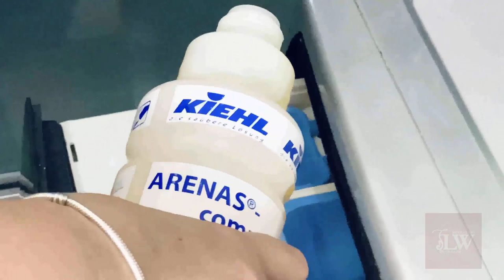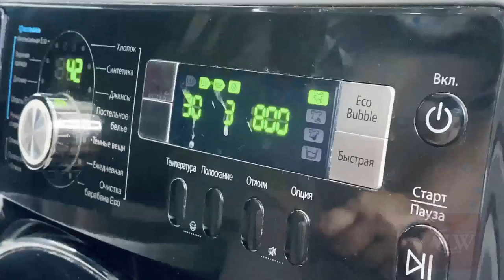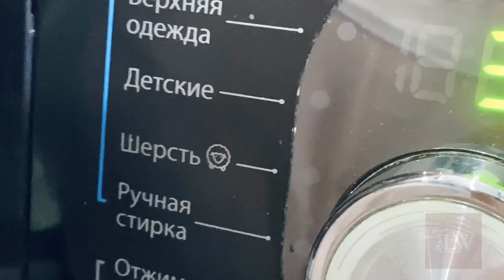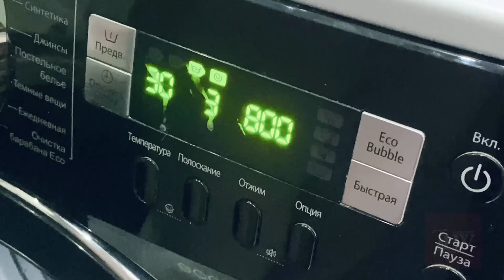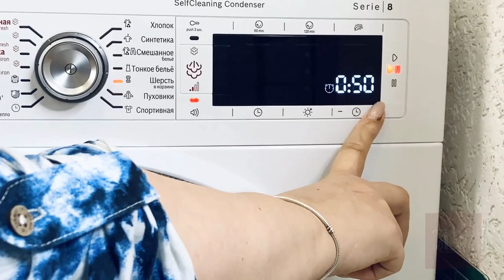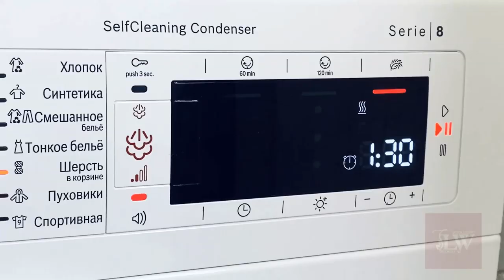Как стирать и сушить вязаные изделия. Лайфхак от Lorraine Woolheart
‼Пожалуй одним из самых распространенных вопросов для всех, кто любит вязаные изделия, является вопрос их правильной стирки и сушки.

Идей и вариантов 💡вы можете найти море на просторах интернета. Однако не все они будут эффективны и, самое важное, удобны в использовании.

В этом 🎬видео я предлагаю вам воспользоваться моим способом стирки и сушки вязаных/трикотажных изделий, который был проверен годами и разными типами пряжи. Я предлагаю вам воспользоваться им для получения отличного результата👉🏻 для того, чтобы вы, как и я, раз за разом получали идеальные изделия и носили их с огромным удовольствием.

👀Давайте забудем о предрассудках и пойдем в ногу со временем, будем пользоваться всеми благами цивилизации, которые мы имеем. Используя мой метод стирки и сушки вязаных изделий, Вы существенно сэкономите себе не только время, но сбережете пространство своего жилища.🙏🏻